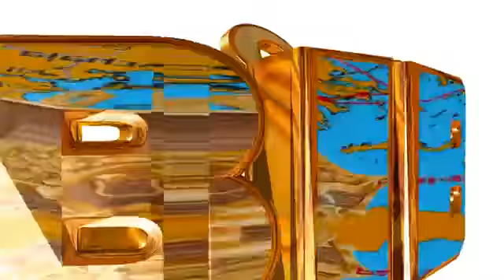GOCC TEACHINGS- THE TITHING LAW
Gathering of Christ Church
Phone: 888*334*3330